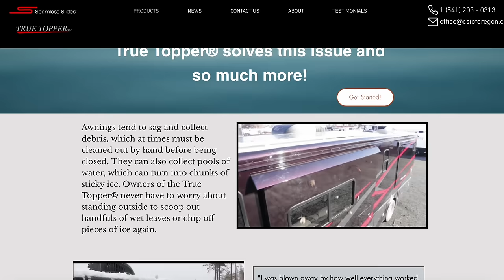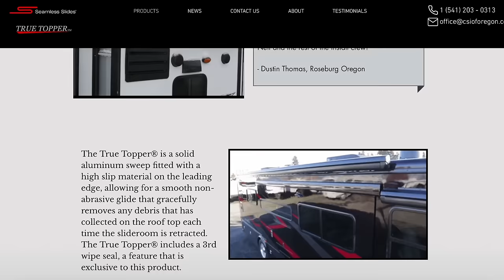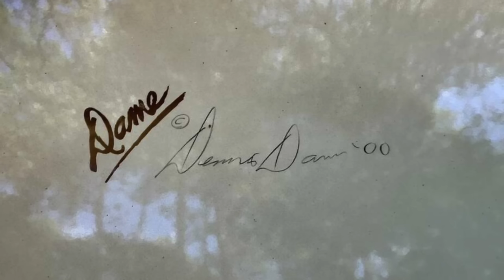Meet the True Topper® & Say Goodbye to RV Slide Topper Problems FOREVER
Today I share a new product called True Topper® that could possibly change the way RVs look and function. forever.

💰5% exclusive discount for our viewers. Tell them "Irene" sent you. 😊

🔋Battle Born Batteries 👉Save $50 on Battle Born Batteries Code "ireneiron"
🌞200 watt portable solar panel 👉Save 12%💰 with code "irene12"
🔑Keyless RVLock 👉🏼💰SAVE 15% w/ code IRENEIRONTRAVELS

00:00 Intro
00:20 Slide Topper History
04:21 True Topper Install
15:55 How do They Work?
17:44 True Topper Review
26:55 Contact True Topper
27:09 Price
27:23 Discount Code True Topper